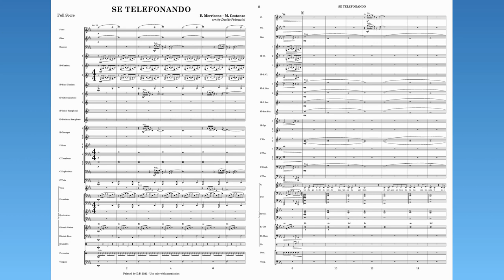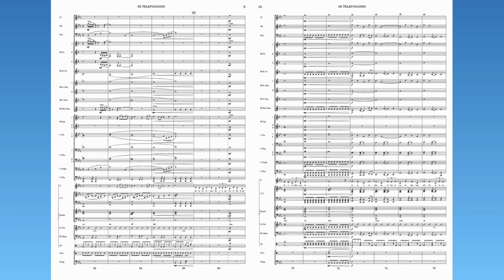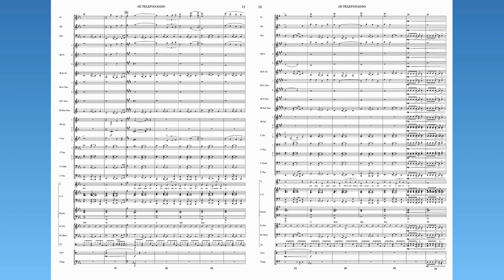SE TELEFONANDO, arr. Davide Pedrazzini - Score & Sound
Ennio Morricone - Maurizio Costanzo
arr. for Concert Band (with solo voice) by Davide Pedrazzini
Grade 3